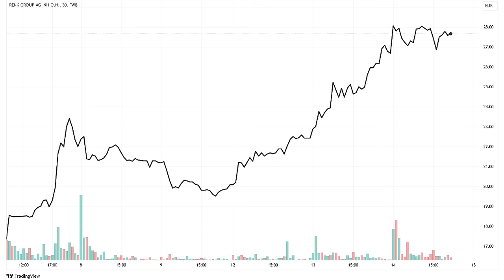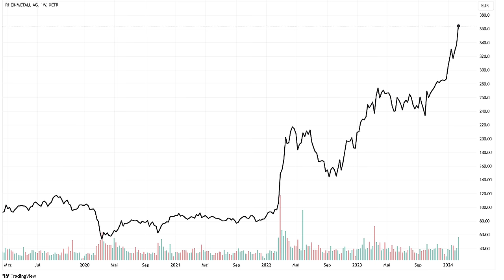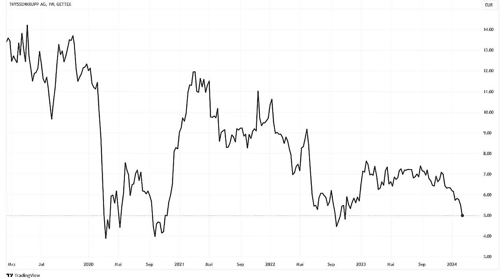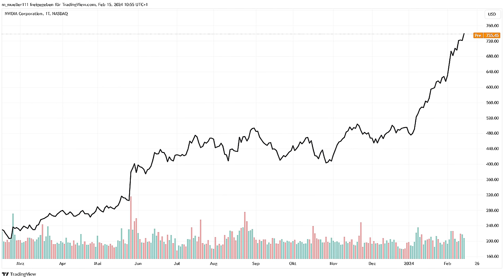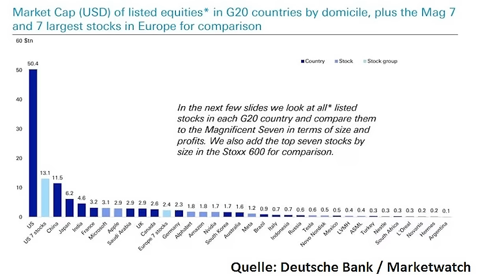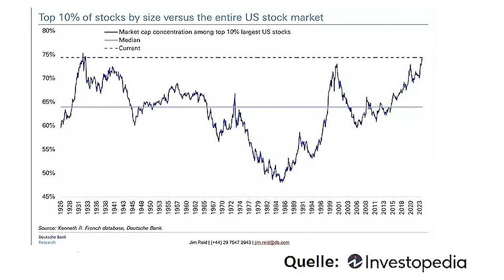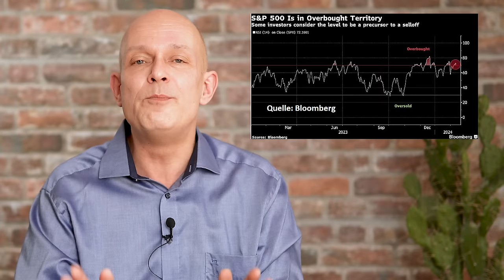Tech-Aktien-Blase? ++ Zerstört Trump die NATO? ++ Inflations-Angst zurück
Die Wochenschau heute mit folgenden Themen:

• Donald Trump: Zerstört er die NATO
• Deutsche Rüstungsaktien: Der Boom!
• US-Technologieaktien: Sind Nividia, Meta, Amazon und Co schon viel zu teuer?
• US-Inflation: Eine herbe Enttäuschung

0:00 Intro
0:44 US-Wahlkampf
1:45 Trump und die Nato
4:08 Rallye bei Rüstungsaktien
8:00 Blase bei US-Technologieaktien?
12:47 Inflation – die Enttäuschung
14:48 Die vergessene Geopolitik
16:00 Trumps Strategie